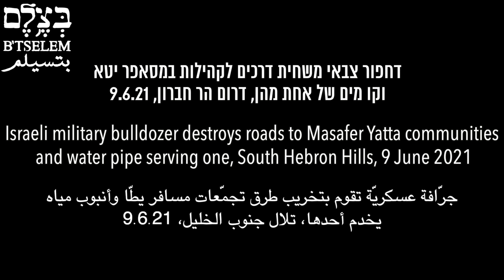Israeli military again destroys roads to Masafer Yatta communities and water pipe serving one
On Wednesday, 9 June 2021, at around 8:00 A.M., soldiers came with a D9 bulldozer to the Masafer Yatta area in the South Hebron Hills. The forces destroyed a 500-meter-long section of road leading to the community of She’b al-Batum, some of which was paved with concrete, as well as a 500-meter-long dirt road leading to Khirbet al-Mufaqarah. They also destroyed a water pipe that serves the community of al-Fakhit, where 15 families live, which the residents later repaired.
The military has blocked the roads leading to She’b al-Batum several times, the last of which was in March 2020, but the residents removed the roadblocks. Blocking roads and destroying pipelines is part of Israel’s routine harassment of Palestinian communities in the South Hebron Hills, and in Masafer Yatta in particular, in its bid to expel them from the area and from their homes.

הצבא שב והשחית דרכים המובילות לקהילות במסאפר יטא וקו מים המשרת אחת מהן

ביום רביעי, 9.6.21, בסביבות השעה 8:00, הגיעו חיילים מצויידים בדחפור צבאי מסוג D9 לאזור מסאפר יטא שבדרום הר חברון. הכוחות השחיתו קטע כביש באורך של כ-500 מטרים המוביל לקהילת שיעב אל-בוטום, שחלקו נסלל בבטון, וכן דרך עפר באורך של כ-500 מטר המובילה לח'ירבת אל-מופקרה. בנוסף השחיתו הכוחות  קו מים המשרת את קהילת אל-פח'ית, שבה גרות 15 משפחות, שהתושבים תיקנו לאחר מכן.
הצבא כבר חסם בעבר מספר פעמים את הדרכים המובילות לקהילת שיעב אל-בוטום, האחרונה בהן במארס 2021, ותושבי הקהילה הסירו בכל פעם את החסימות. חסימת הדרכים והשחתת קווי המים היא חלק משגרת ההתעמרות של הרשויות בתושבי הקהילות הפלסטיניות בדרום הר חברון, ובמסאפר יטא בפרט, במסגרת מאמציהן לגרשם מבתיהן ומאזור מגוריהן.

مرّة أخرى، الجيش يخرّب الطرق المؤدّية إلى تجمّعات مسافر يطّا وخطّ مياه يخدم أحد هذه التجمّعات

 نحو الثامنة من يوم الأربعاء الموافق 9.6.21 دهم جنود منطقة مسافر يطّا في تلال جنوب الخليل ومعهم جرّافة عسكريّة من نوع D9 ثمّ قامت القوّات بتخريب مقطع بطول 500 متر تقريباً في الشارع المؤدّي إلى تجمّع شعب البطم والذي تمّ تعبيد جزء منه بالإسمنت، كما خرّبت طريقاً ترابيّة طولها نحو 500 متر وتؤدّي إلى خربة المفقّرة. إضافة إلى ذلك أتلفت القوّات أنبوب مياه يخدم تجمّع الفخيت الذي تقيم فيه 15 أسرة لكنّ الأهالي قاموا لاحقاً بإصلاحه.
في الماضي أغلق الجيش الطرق المؤدّية إلى تجمّع شعب البطم عدّة مرّات، آخرها كانت في آذار 2021 عبر وضع سدّات وفي كلّ مرّة كان الأهالي يزيلونها. يندرج إغلاق الطرق وإتلاف خطوط المياه ضمن روتين التجبّر والتنكيل الذي توقعه السّلطات بسكّان التجمّعات الفلسطينيّة في تلال جنوب الخليل وبالذّات منها مسافر يطّا. تسعى السّلطات من وراء ذلك إلى دفع السكّان الفلسطينيّين للرّحيل عن منازلهم ومناطق سكناهم.